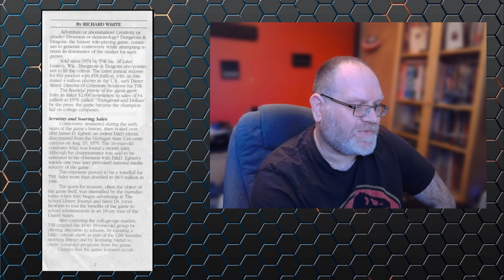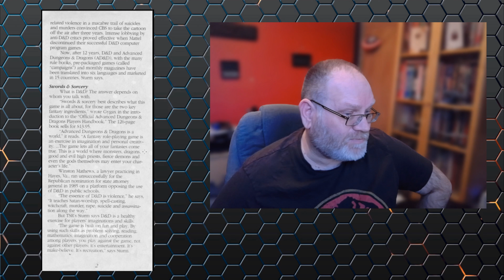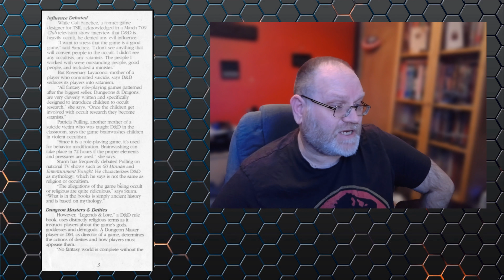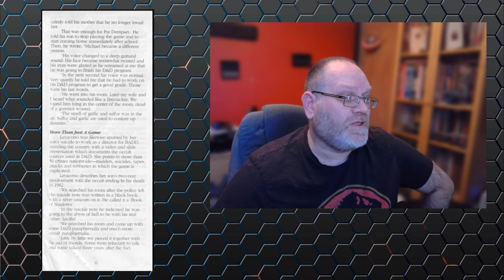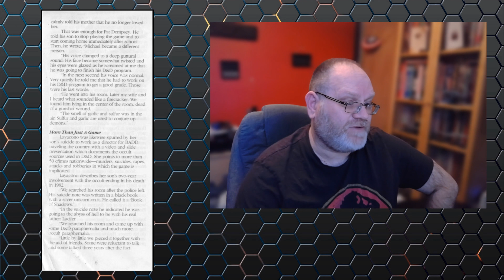Dungeons & Dragons: Adventure or Abomination | Satanic Panic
In the 1980s, a moral panic swept across America, fueled by fears of satanic cults and occult activity. One of the targets of this hysteria was the popular fantasy game Dungeons & Dragons. Join us as we explore the history of the "Satanic Panic" and its impact on D&D and popular culture.
"Abomination" or harmless hobby? The debate over Dungeons & Dragons reached a fever pitch in the 80s, with some religious leaders like Pat Robertson labeling the game as a gateway to devil worship. In this video, we have a look at a leaflet distributed by Pat Robertsons Christian Bible Network (CBN).